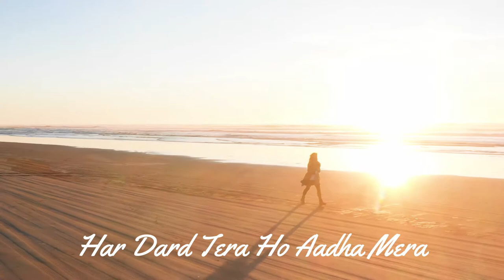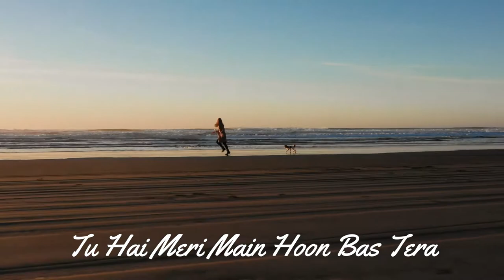BEPANAH ISHQ SONG LYRICS - No Copyright Song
Bepanah Ishq (LYRICS) - Payal Dev, Yasser Desai | Surbhi Chandna, Sharad Malhotra | Kunaal Vermaa
BEPANAHISHQ BepanahIshqSONGLYRICS - No Copyright Song video by ArtHouse Studio from Pexels.

Dog Harness, Neck Collar Belt To buy